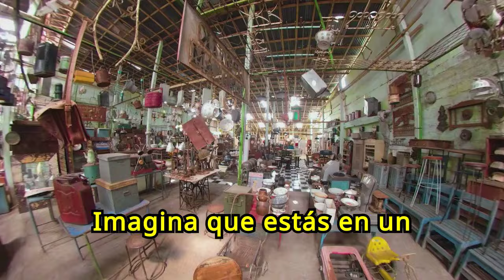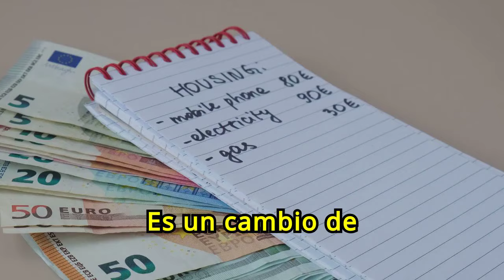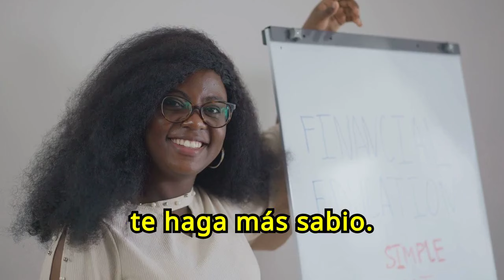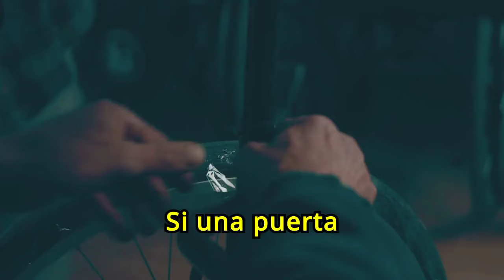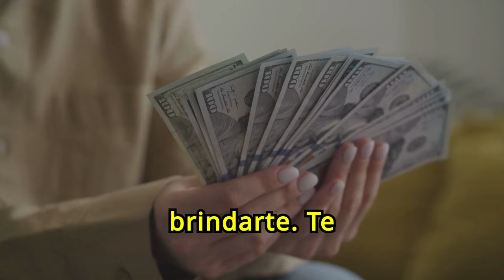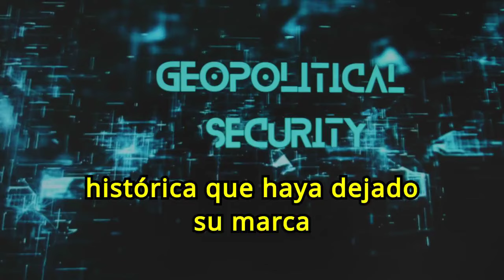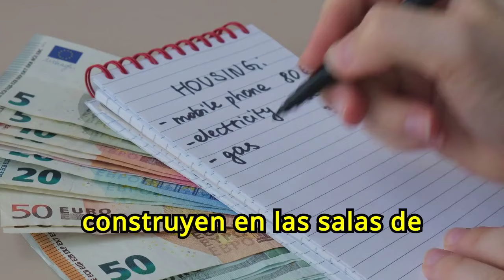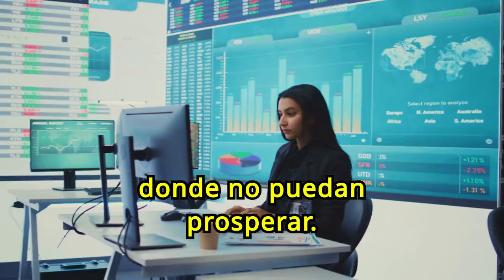Los Hábitos FINANCIEROS Que Me Gustaría Haber DOMINADO Antes 🤑🤑🔥🔥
¿Quieres saber qué hábitos financieros desearías haber dominado antes? En nuestro vídeo "Los Hábitos FINANCIEROS Que Me Gustaría Haber DOMINADO Antes", compartimos prácticas esenciales que pueden transformar tu situación económica. Aprende a gestionar tu dinero, invertir sabiamente y evitar errores comunes. No te pierdas esta oportunidad de descubrir los hábitos que pueden ayudarte a alcanzar la libertad financiera y asegurar un futuro próspero.

1)This video has no negative impact on the original works (It would actually be positive for them)
2)This video is also for teaching purposes.
3)It is not transformative in nature.
4)I only used bits and pieces of videos to get the point across where necessary.